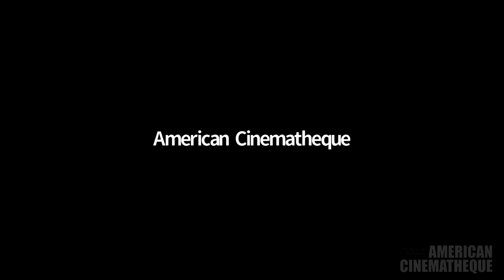THE MIDNIGHT SKY | Q&A with George Clooney, Grant Heslov, Martin Ruhe, Jim Bissell & Matt Kasmir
Live Q&A for THE MIDNIGHT SKY with director George Clooney, producer Grant Heslov, cinematographer Martin Ruhe, production designer Jim Bissell and visual effects supervisor Matt Kasmir, moderated by Jim Hemphill. Presented by the American Cinematheque on Saturday, January 16, 2021 at 1:00 PM PT.